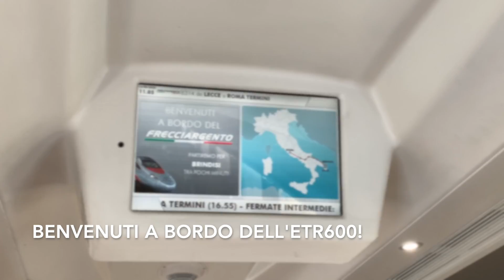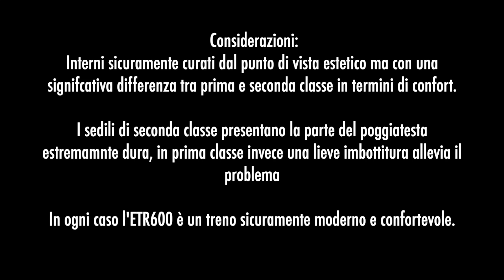NUOVI INTERNI PER GLI ETR600 di TRENITALIA | Tour Interni & Partenza da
Da qualche mese sugli ETR600 di Trenitalia sono comparsi nuovi interni. Il restyling comprende sia la prima che la seconda classe. In questo video facciamo un salto a bordo del treno scoprendo gli interni mentre lo stesso attende di partire alla volta di Roma Termini nella stazione di Lecce.

12 Agosto 2022 - Lecce
- FA 8314 Lecce-Roma T.ni:  ETR600 n.6+3